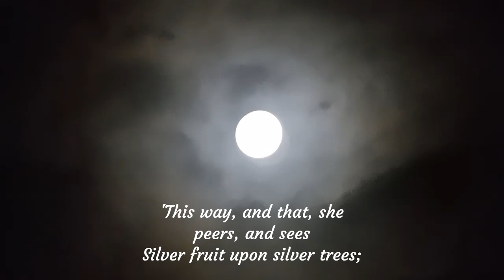Silver Poem MoonGlow Video